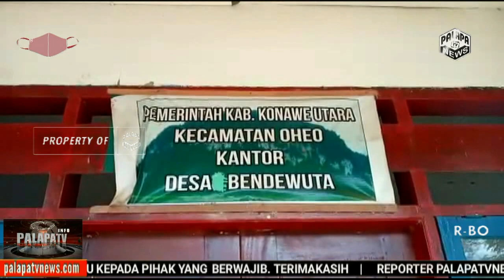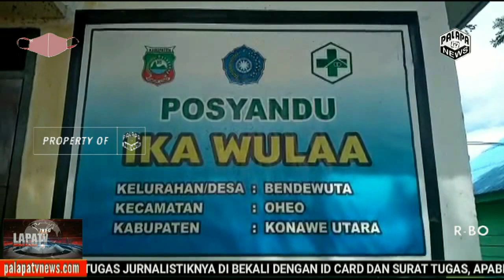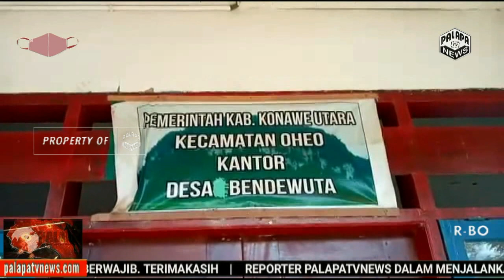KEPALA DESA BENDEWUTA REALISASIKAN VISI MISI UNTUK MEMBANGUN MASYARAKAT DESA BENDEWUTA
Palapa TV,,Kedudukan desa dihadapan pemerintah pusat sebagai komunitas mandiri dalam konstruksi undang undang desa, memang tak bisa terlepas dengan peran desa itu sendiri, sebab kemandirian desa adalah sebuah hibriditas antara self governing community atau (komunitas yang berpemerintahan) dan local self government atau (pemerintahan local ), memang dituntut untuk mandiri khususnya dalam bidang pembangunan sarana dan prasarana desa, dalam bingkai kebijakan pemerintah pusat merupakan hal yang tak terpisahkan dengan kesejahteraan masyarakat di seluruh negara kesatuan republik indonesi.
Melihat dari segi keberhasilan pembangunan sarana dan prasarana disetiap desa, tak bisa dipungkiri bahwa ada campur tangan pemerintah pusat meski telah mandiri berdasarkan otonomi daerah tetapi, tetap saja sebuah tanggung jawab pemerintah pusat sebagai goverment control atau (pemegang kendali pemerintahan), seperti yang terjadi di desa bendewuta kecamatan oheo kabupaten konawe utara, meski pemerintah desanya yang mempunyai visi dan misi untuk membangun masyarakat desa bendewuta, namun jika pemerintah pusat tidak mengucurkan dana maka desa tersebut akan berjalan ditempat.
Salah satu bantuan pemerintah pusat yang dikucurkan di desa bendewuta kecamatan oheo kabupaten konawe utara pada awal tahun 2021, adalah pemberdayaan yang berbasis masyarakat diantaranya, pembayaran bantuan langsung tunai, pengadaan ember pencuci tangan, pengadaan sapi sebanyak 55 ekor, pengadaan mesin katinting 2 unit dan pengadaan mesin jahit 1 unit.
 Kegiatan tersebut merupakan salah satu wujud implementasi visi dan misi kepala desa bendewuta yang  ingin membangun masyarakatnya disaat pandemi covid 19.
Saat di konfirmasi dikediamannya beberapa waktu lalu, ibu yang berprofesi sebagai ibu rumah tersebut, sebelum terpilih sebagai kepala desa bendewuta mengatakan bahwa , saya ingin membangun masyarakat desa bendewuta dan untuk saat ini yang  kami laksanakan dengan anggaran yang sudah ada adalah pengadaan sapi sebanyak 55 ekor, 2 buah mesin katinting, 1 buah mesin jahit dan pengadaan ember pencuci tangan, namun untuk pengadaan sapi sebanyak 55 ekor nanti akan kami  direalisasi pada tahap terakhir tahun 2021.